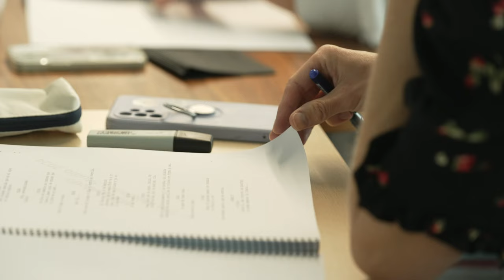"EL TALENTO" - Lectura de guion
Basada en la novela de Arthur Schnitzler ‘La señorita Elsa’, "EL TALENTO"  cuenta la historia de Elsa (Ester Expósito), una prometedora estudiante de violonchelo que disfruta de la exclusiva fiesta de aniversario de su amiga Idoia (Mirela Balic), escaparate de la alta sociedad, cuando recibe una inesperada llamada de su madre. Lo que le pide obligará a Elsa a elegir entre su futuro y su dignidad.

La cinta está producida por REPOSADO P.C. y THE MEDIAPRO STUDIO y dirigida por Polo Menárguez, que firma el guión con Fernando León de Aranoa, productor también junto con Patricia de Muns, Laura Fdez. Espeso y Javier Méndez.